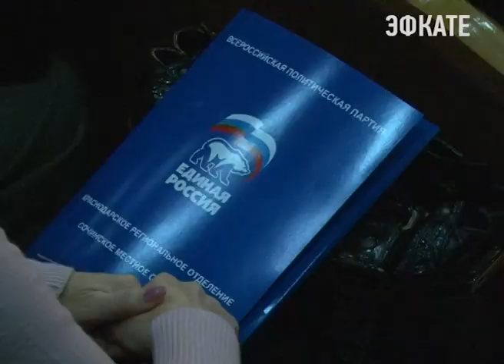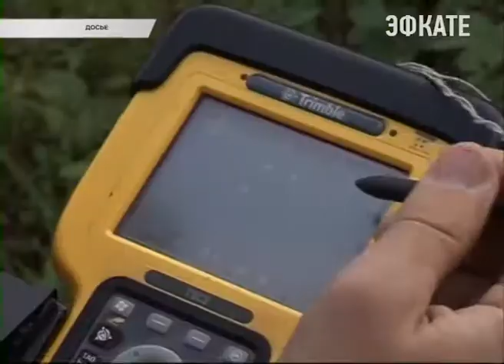В Сочи прошла отчётно-выборная конференция местного отделения партии «Единая Россия». Новости Эфкате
В её ходе был выбран новый политсовет. Партийцы единогласно поддержали и Анатолия Пахомова. Он вновь выбран секретарём сочинского местного отделения «Единой России»

В начале конференции Анатолий Пахомов доложил активу и секретарю Краснодарского регионального отделения партии Николаю Гриценко о проделанной работе. В первую очередь он отметил победу партии на выборах депутатов в Государственную Думу. И здесь, конечно, огромную роль играет взаимодействие единороссов с общественными организациями и национальными объединениями. На сегодняшний день численность Сочинского местного отделения Партии «Единая Россия» составляет более 12 тысяч человек. В городе работают 268 первичных партийных организаций. И сегодня лидер единороссов ставит новые задачи — воплощать уже не столь масштабные проекты, а более конкретные, те, которые волнуют людей ежедневно. Одним словом, быть ближе к народу.

Сочи. Новости.
Телеканал Эфкате.